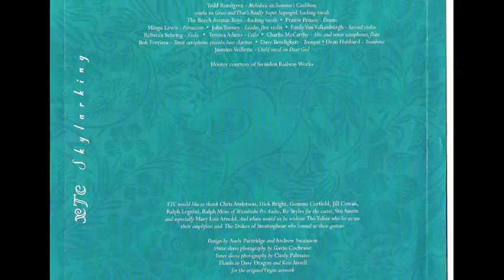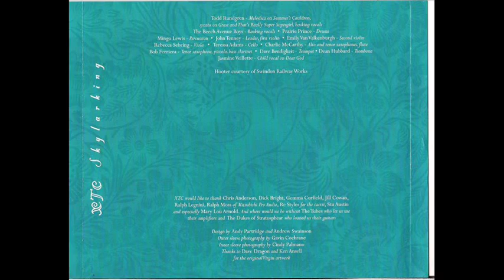XTC -The Meeting Place -Skylarking Corrected Polarity CD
Dear God attached, Andy Partridge's cover concept realised, and polarity corrected, this is Skylarking as XTC intended the world to see and hear it.
Produced by Todd Rundgren, the album was famously the most troublesome recording experience of XTC's career, yet the combination of the 'quintessentially English' band and the American 'studio wizard' resulted in one of the most successful and artistically accomplished albums of the mid-late 1980s.